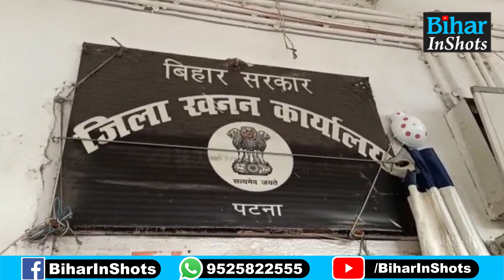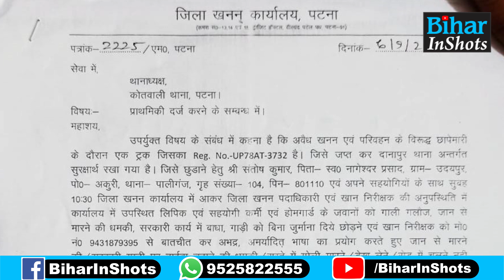Bihar में लौट आया जंगलराज? Bahubali Ritlal Yadav के गुर्गो ने दी सरकारी अधिकारी को धमकी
बिहार में जंगलराज रिटर्न? बाहुबली रीतलाल के गुर्गो ने दी सरकारी अधिकारी को धमकी... FIR दर्ज ... देखें वीडियो ...